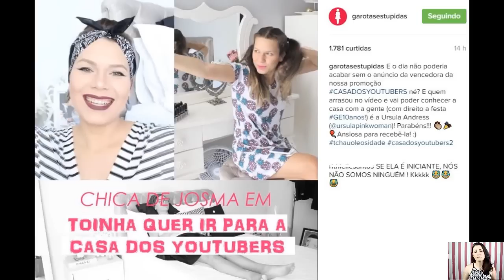POLÊMICA na Casa dos Youtubers 2, Kefera e Gusta e novo membro na família, Beca remove tattoo e +!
MINUTAGEM:
Reality Show A Casa dos Youtubers 2 já tem polêmica antes de começar
Kefera e Gustavo tem novo pet
Beca vai remover tatuagem em homenagem ao ex-marido
Vídeo da Niina tem comentários maldosos e ela desabafa no snap
Karol Pinheiro em Paris
Luba vai parar na Caras e Estadão

SNAPCHAT sevenmakeup